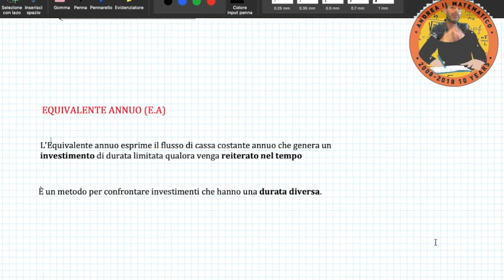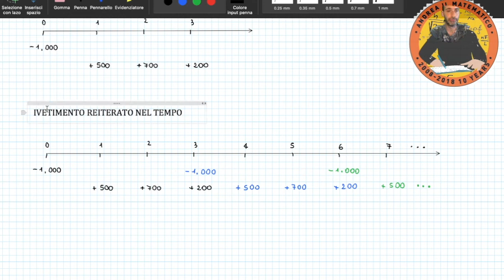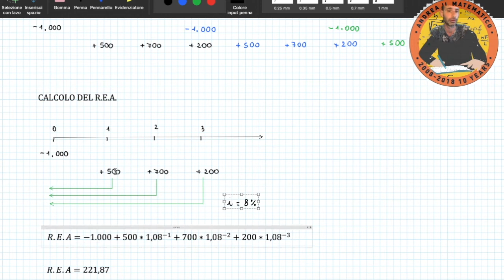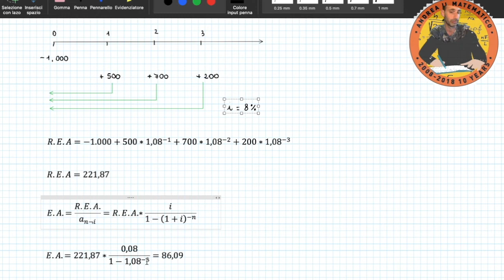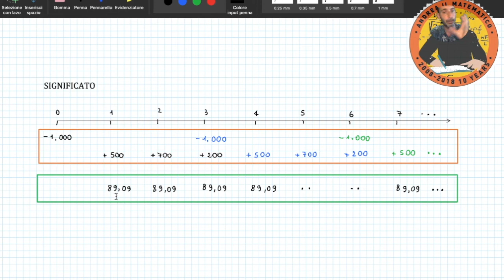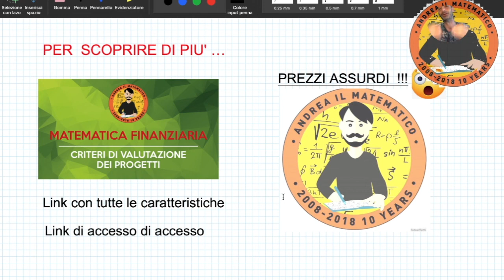Equivalente Annuo (EA) - Matematica Finanziaria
link con tutte le caratteristiche del corso CRITERI DI SCELTA

In questo blog parliamo dell’Equivalente Annuo (EA).

L’Equivalente annuo (EA) esprime il flusso di cassa costante annuo che genera un investimento di durata limitata qualora venga reiterato nel tempo.

È un metodo che utilizziamo quando vogliamo confrontare investimenti che hanno una durata diversa, che vengono ripetuti all’infinito nel tempo.

link di accesso al corso  CRITERI DI VALUTAZIONE DEI PROGETTI

link di accesso a tutti i video corsi di matematica finanziaria